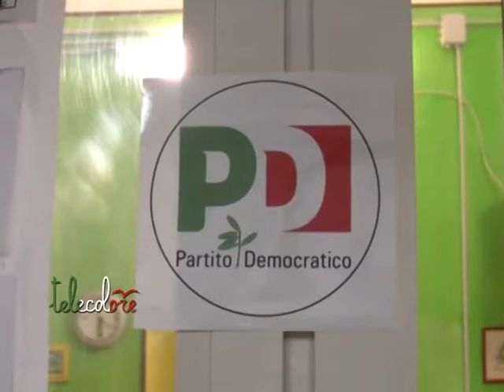Salerno, corsa contro il tempo per il voto a maggio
Conto alla rovescia per la convocazione del consiglio comunale di Salerno chiamato a prendere atto della decadenza del sindaco De Luca. Un atto indispensabile per il decreto dfi scioglimento del Ministro degli Interni. I tempi sono stretti e, secondo alcuni, si rischia lo slittamento del voto al 2016 anche se il presidente del Consiglio Comunale resta convinto che l'iter possa completarsi rapidamente. Pronti alla mobilitazione centro destra e Sinistra. (060215)